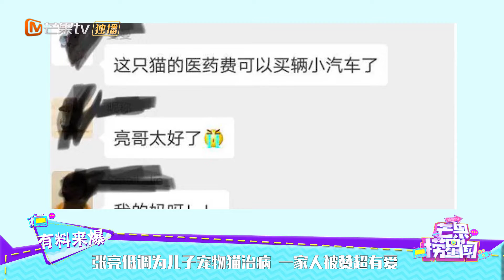张亮低调为儿子宠物猫治病 一家人被赞超有爱《芒果捞星闻》Mango Star News【芒果TV精选频道】